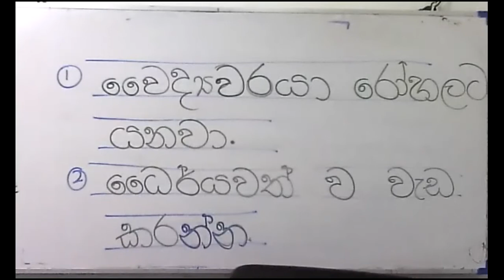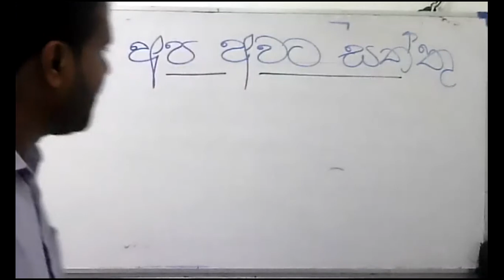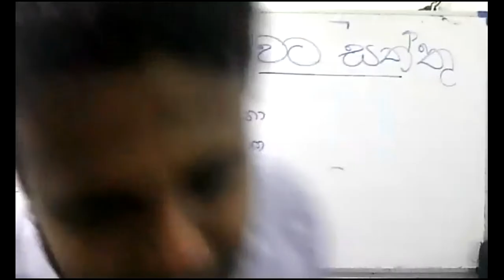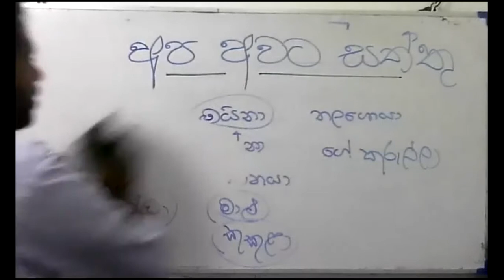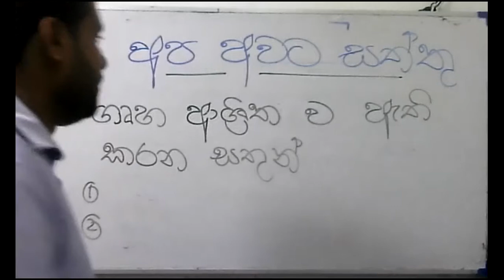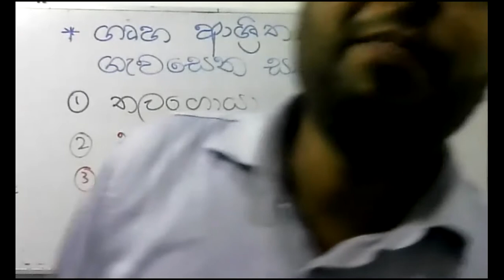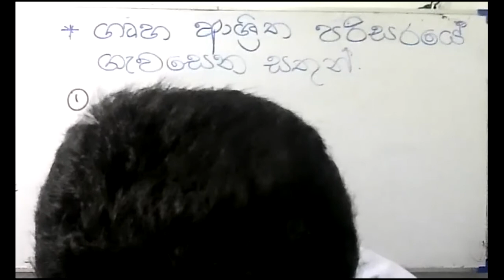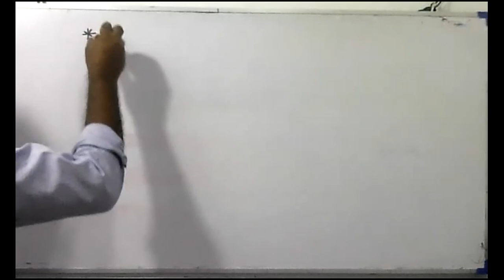2021 02 13 3 වසර පරිසරය